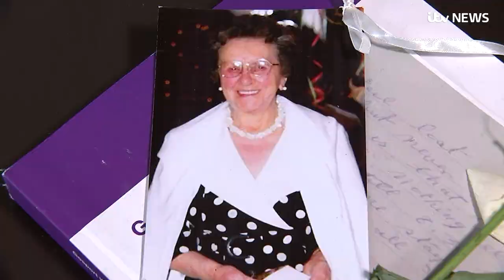Fears Gosport hospital overdose scandal could be repeated | ITV News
Fears are growing that the Gosport War Memorial Hospital scandal, where hundreds of patients died after being unnecessarily overdosed on medication, could have been repeated elsewhere.

A leading health safety expert has warned that whistleblowers are still being "fired, gagged and blacklisted", rather than listened to.